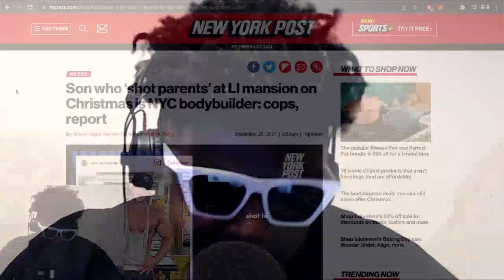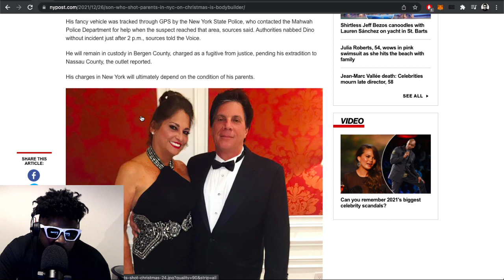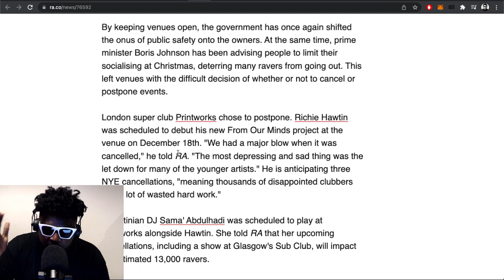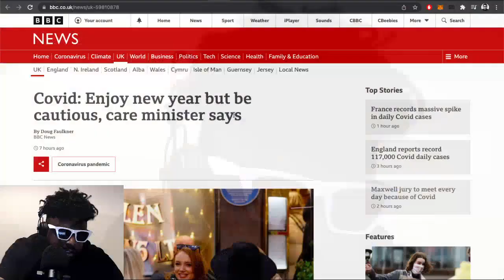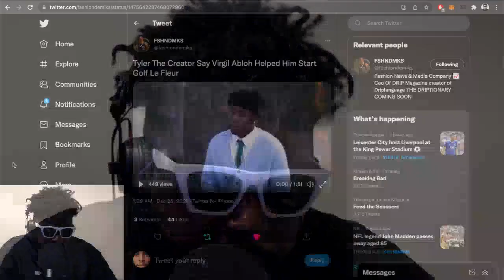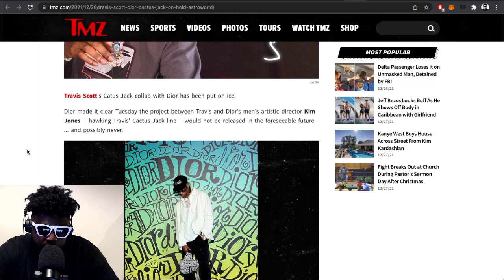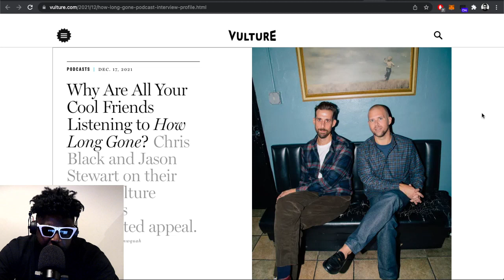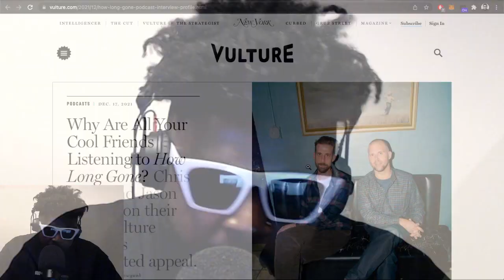NYC Christmas Shooting, Tyler, the Creator on Virgil Abloh, How Long Gone Podcast & MORE | TAZS #533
Agostinho rambles about a son who shot his parents on Christmas Day, why nightclubs in the UK are suffering ahead of New Year's Eve, Tyler, the Creator on Virgil Abloh's lasting influence and legacy, the Travis Scott and Dior partnership being put on-hold, the success of the 'How Long Gone' podcast and more...